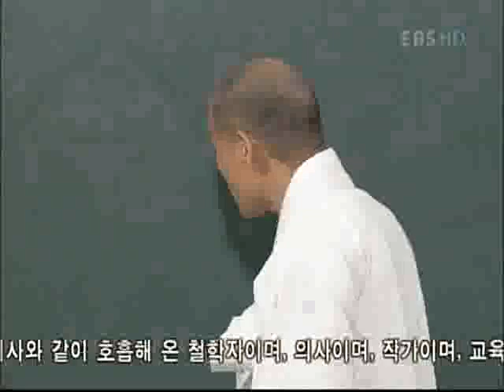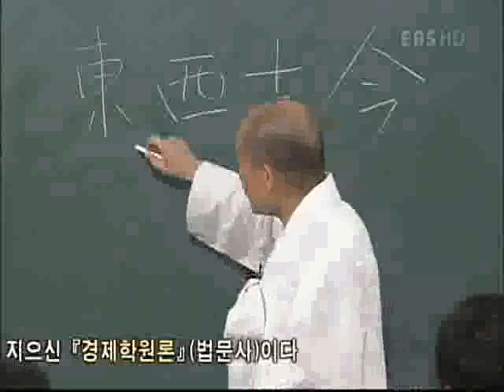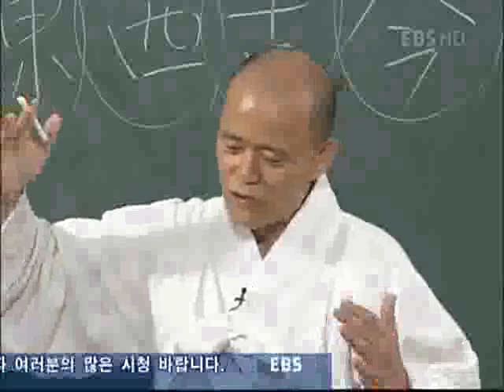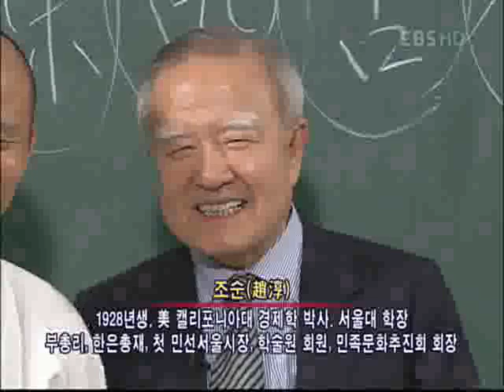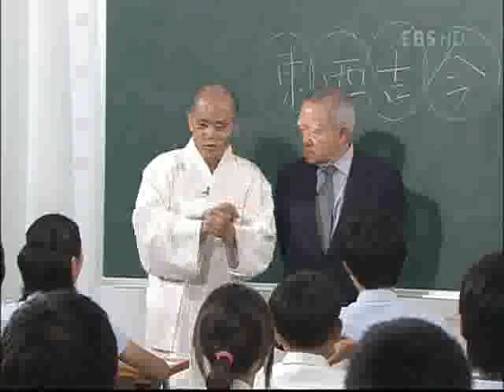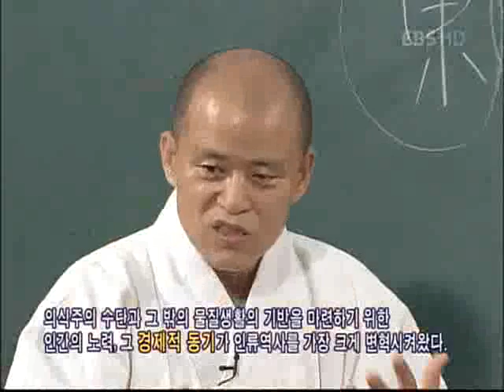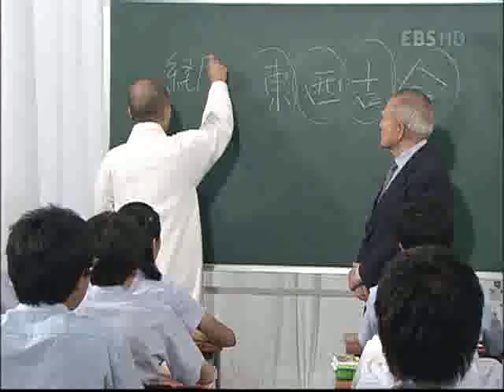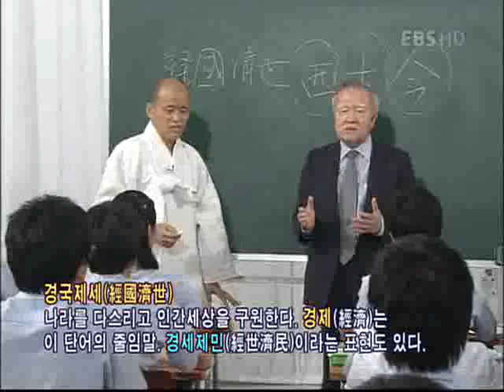논술세대를 위한 철학교실 - 경제학원론_#001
EBS, 논술세대를 위한 철학교실, 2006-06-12, 경제학원론

조순 부총리가 출연하여 경제학과 실물경제에 대해 강의. 조순 전 부총리는 세계에 대한 폭넓게 이해하기 위해서는 성숙한 태도와 복합적인 사고가 필요함을 강조